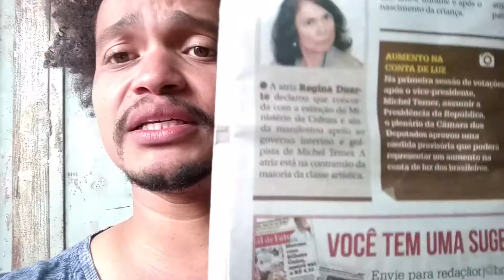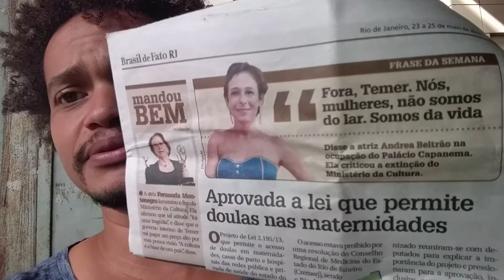Respeito é bom e eu gosto.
A classe tem que ser respeitada .